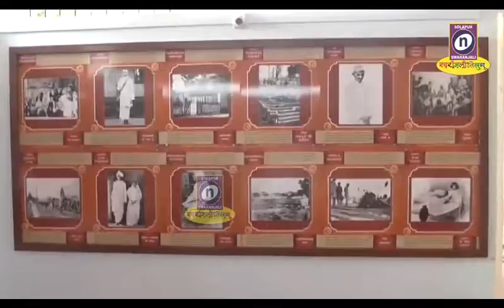01 01 2020 ग्लोबल व्हिलेज पब्लिक स्कूल बोरामणी येथे 45 वे जिल्हास्तरीय विज्ञान प्रदर्शन